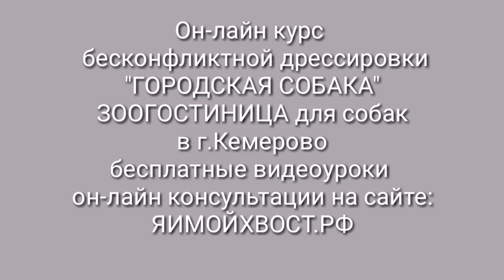А что у вас лежит в кармане?!))) или дочь своего отца)))